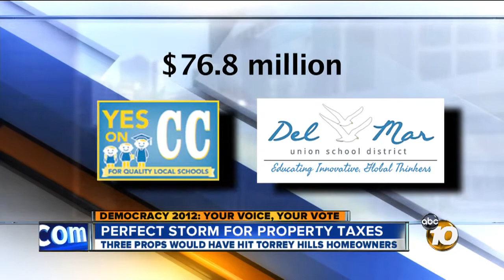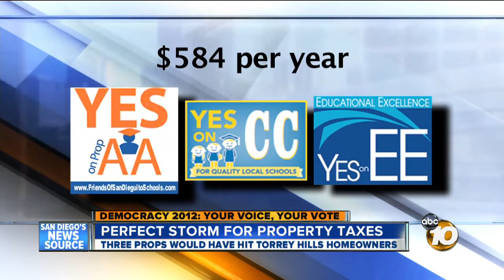Failure of propositions meant to help schools saves homeowners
Some North County residents avoided paying higher property taxes after Tuesday's election, thanks to three lesser-known propositions that came up short of passing.